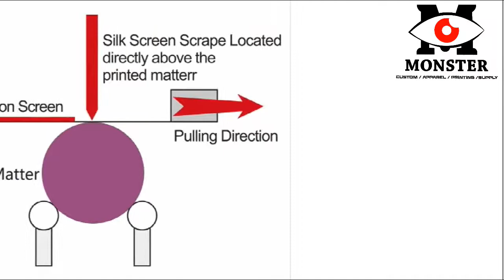Type QMH170 Curved Screen Printing Machine